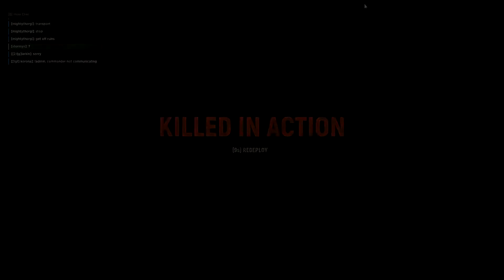how to NOT commit war crimes in Hell Let Loose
The best moments of my last session Hell Let Loose

I met a bunch of legends on the battlefield, thank you for the fun time!

If life gives you lemons, you come back to life
-Treppo, ca 1944

Editing inspired by Nano

Keyword Stuff:
Funny Moments, World War 2, US Army, Wehrmacht, History, Realistic First Person Shooter